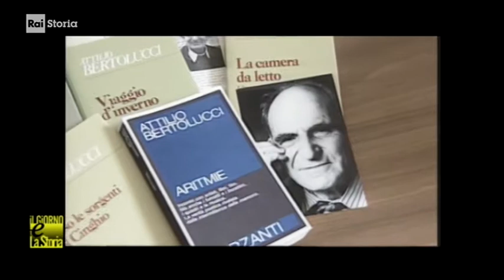§.1/- (anniversari morte 2000) ** 14 giugno ** Roma: Attilio Bertolucci, poeta italiano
§.2/- (anniversari morte 2000) ** 14 giugno ** Attilio Bertolucci - commento rai storia accadde

rai storia accadde - 14 giugno - Muore il poeta Attilio Bertolucci
14/06/2000  Muore Attilio Bertolucci , poeta italiano nato a Parma  nel 1911e padre dei registi Giuseppe e Bernardo Bertolucci. Comincia a interessarsi di letteratura all'Università di Bologna, dove frequenta i corsi di Roberto Longhi, e dove fa amicizia con  Giorgio Bassani. Pubblica molto giovane le sue ...

:wp-it: Attilio Bertolucci (San Prospero Parmense, 18 novembre 1911 – Roma, 14 giugno 2000) è stato un poeta italiano, padre dei registi Bernardo Bertolucci e Giuseppe Bertolucci.
La poesia di Bertolucci è a suo modo semplice e complessa. La sua vocazione alla descrizione e al racconto lo ha naturalmente condotto ad evitare l'intensa liricità della poesia pura ed ermetica per rivolgersi piuttosto ad una lingua poetica intelligibile e alla narrativa in versi. La produzione, che comincia nel 1929, comprende raccolte poetiche, un romanzo familiare in versi, prose, traduzioni di autori inglesi e francesi come William Wordsworth e Charles Baudelaire. Un intellettuale disponibile, che è stato poeta, traduttore, critico, sceneggiatore, documentarista, ma la cui figura centrale e decisiva resta quella di poeta, come la critica contemporanea gli ha definitivamente riconosciuto